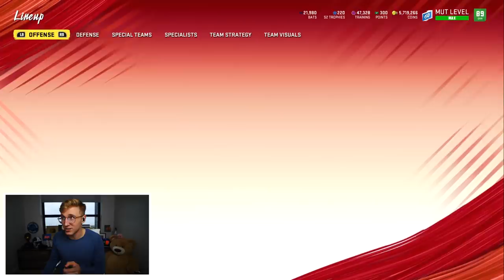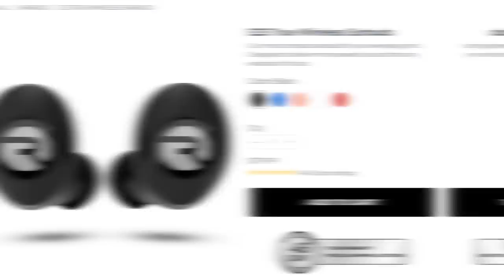With This New Mode, One Deep Touchdown ENDS The Game...